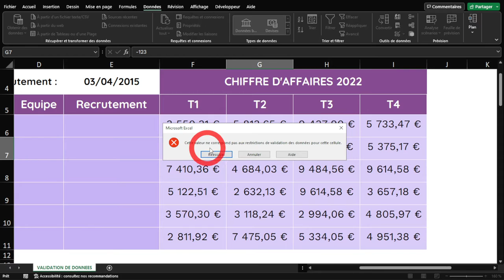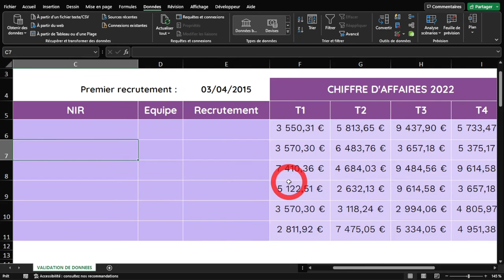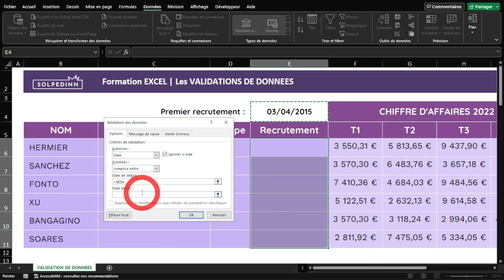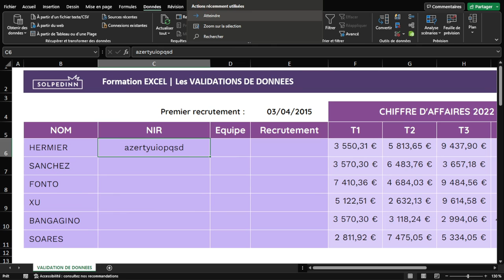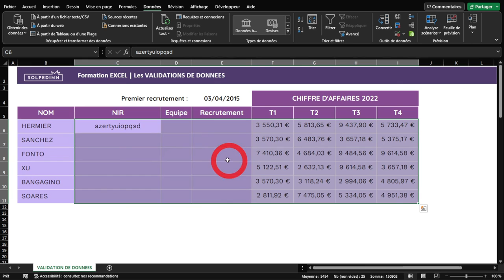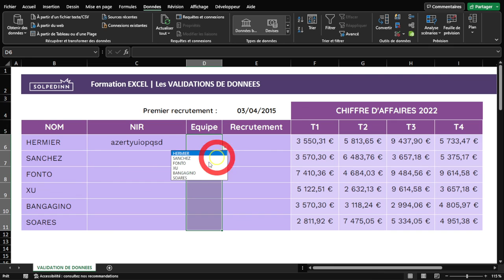Le guide COMPLET des VALIDATIONS DE DONNEES Excel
Les êtres humains font des erreurs : les validations de données sont là pour limiter la casse dans un tableau Excel.

VALIDATIONS DE DONNÉES : LES BASES

0:00 Introduction
0:18 Créer une règle de validation de données
1:07 Utiliser l'option "Entourer les données non valides"
1:54 Personnaliser les messages de saisie et d'erreur

VALIDATIONS DE DONNÉES : OPTIONS AVANCÉES

3:22 Créer une règle avec des cellules et des fonctions
5:02 Créer une règle sur la longueur de texte
6:48 Créer une liste (menu déroulant)
7:40 Trouver les règles existantes (Atteindre)
8:12 Copier-coller des règles de validations des données
9:06 Créer une liste (menu déroulant) avec des fonctions et formules